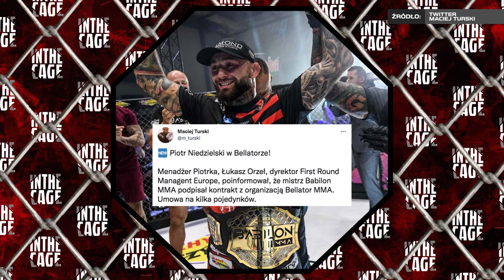ITC Fight Week #22 - Chandler vs Ferguson | Niedzielski w Bellatorze | Formela mistrzem FEN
Nasi partnerzy:
👉 GROUND GAME: 10% rabatu z hasłem "ITC":

🤝 Dziękujemy, że jesteście! Chcecie pomóc w rozwoju kanału?

00:00 - 00:27 - Wstęp
00:27 - 01:16 - Michael Chandler zawalczy z Tonym Fergusonem na UFC 274!
01:16 - 01:48 - Conor McGregor krytykuje Makhacheva
01:48 - 02:06 - Marcin Wrzosek zawalczy na gołe pięści! Występ już na WOTORE 5
02:06 - 02:37 - Daniel Skibiński podpisał kontrakt z Cage Warriors. Debiut na kwietniowej gali
02:37 - 02:56 - Maciej Różański poznał rywala na debiut w klatce Bellatora
02:56 - 03:55 - trener Okniński otwarty na ponowne nawiązanie współpracy z Oleksiejczukiem
03:55 - 04:28 - Michał Pietrzak zawalczy z Tomaszem Romanowskim na KSW 68
04:28 - 05:03 - Mateusz Gamrot miał propozycję walki z byłym mistrzem UFC!
05:03 - 05:26 - Kacper Formela w łatwy sposób zdobył pas organizacji FEN
05:26 -05:41 - Marcin Wójcik ubił Pawła Hadasia w parterze
05:41 - 05:53 - Alex Pereira jednogłośnie lepszy od Brunona Silvy
05:53 - 05:57 - Song Yadong znokautował Marlona Moraesa w 1. rundzie
05:57 - 06:24 - Piotr Niedzielski zawodnikiem Bellator MMA!
06:24 - 06:38 - Zakończenie